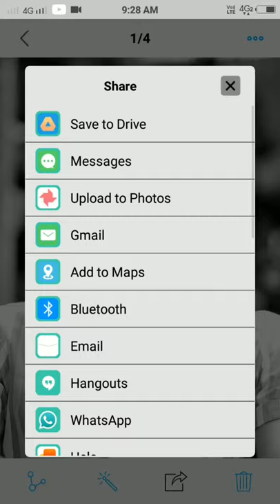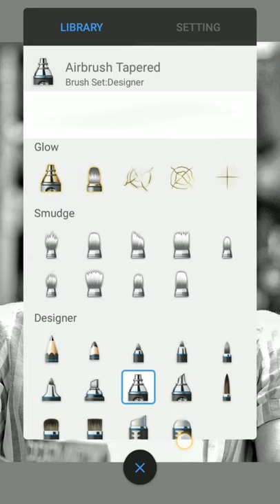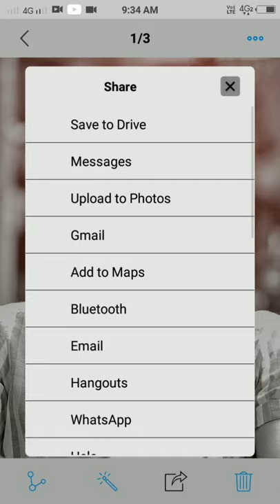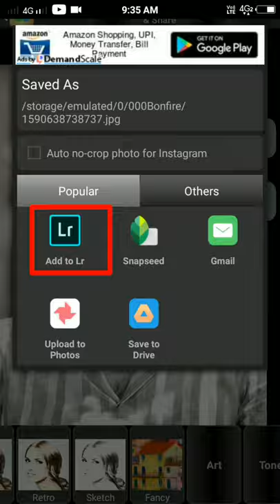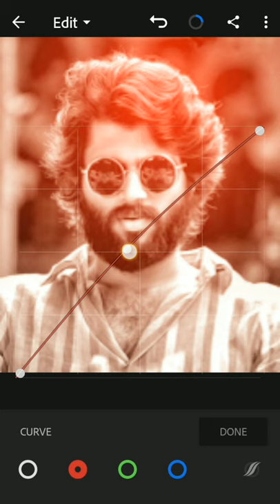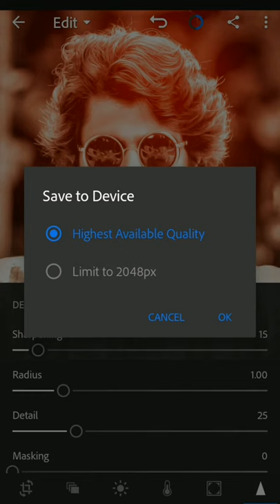simple oil painting tutorial // mobile oil painting tutorial // shoaib edits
APPS LINKS. 🔗

NO COPYRIGHT :.

//shoaib edits//
//shoaibedits//
//SHOAIB EDITS//
//SHOAIBEDITS//